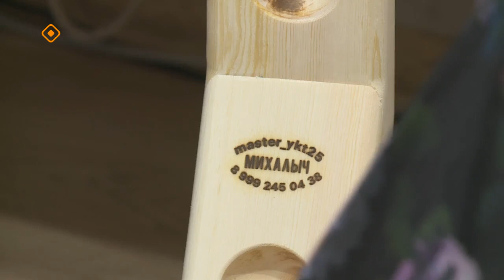«Саха сатаабата суох»: Вячеслав Никифоров мас оҥоһуктарын туһунан кэпсээтэ (24.11.23)